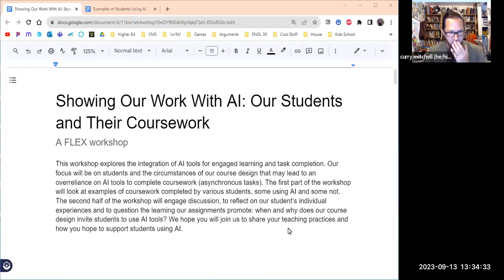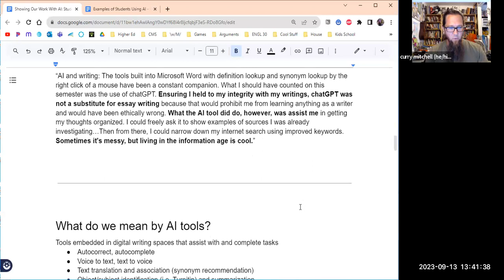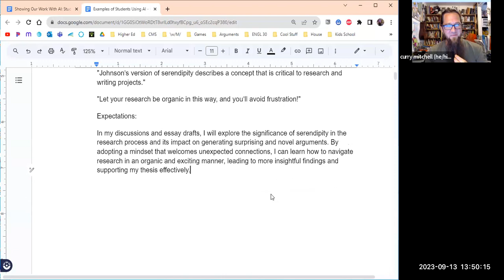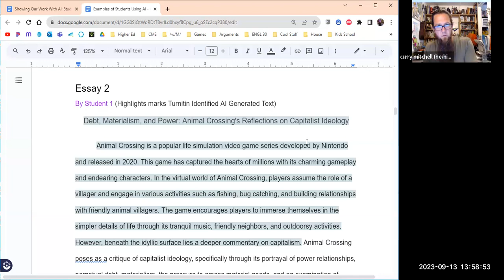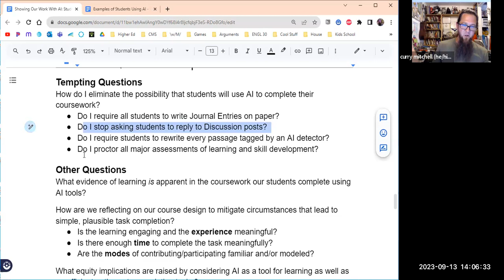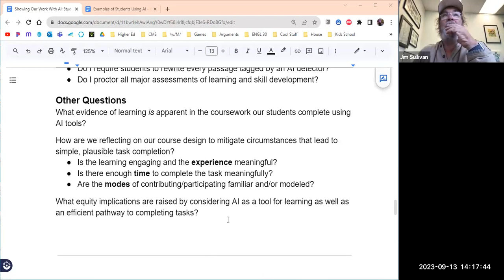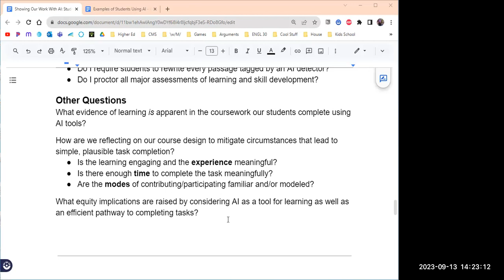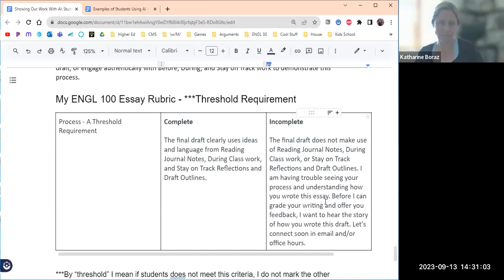Showing Our Work With AI: Our Students and Their Coursework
This workshop explores the integration of AI tools for engaged learning and task completion. Our focus will be on students and the circumstances of our course design that may lead to an overreliance on AI tools to complete coursework (asynchronous tasks). The first part of the workshop will look at examples of coursework completed by various students, some using AI and some not. The second half of the workshop will engage discussion, to reflect on our student’s individual experiences and to question the learning our assignments promote: when and why does our course design invite students to use AI tools? We hope you will join us to share your teaching practices and how you hope to support students using AI.